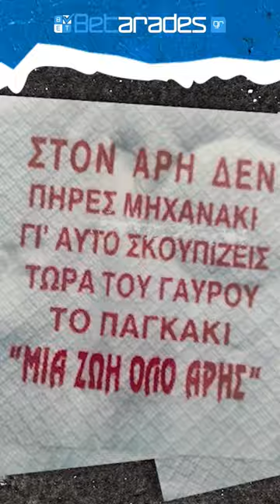Το 2ο μέρος της απολαυστικής συνέντευξης με τον Φάνη Κατεργιαννάκη έρχεται το Σάββατο 25/2!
21+ | ΑΡΜΟΔΙΟΣ ΡΥΘΜΙΣΤΗΣ ΕΕΕΠ | ΚΙΝΔΥΝΟΣ ΕΘΙΣΜΟΥ & ΑΠΩΛΕΙΑΣ ΠΕΡΙΟΥΣΙΑΣ | ΓΡΑΜΜΗ ΒΟΗΘΕΙΑΣ ΚΕΘΕΑ: 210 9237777 | ΠΑΙΞΕ ΥΠΕΥΘΥΝΑ